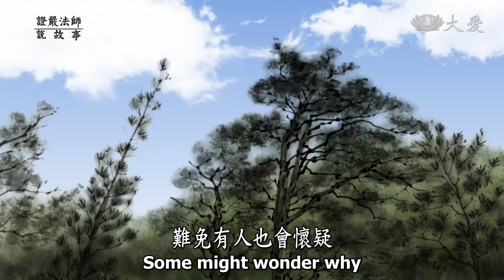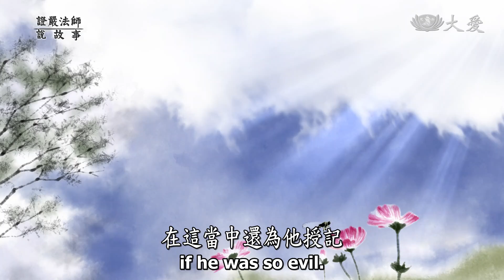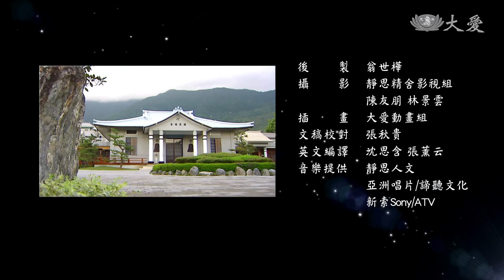【證嚴法師說故事】 說情的比丘~眼見一定為憑嗎？- 20221225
故事恭錄自2010年10月3日晨語開示
「欲體解大道心行，須先鞏固信心願；因果懸殊甚微妙，善惡如影實有報。古佛多寶聞法來，現今釋尊集分身；提婆達多受佛記，釋尊悲智無怨記。」我們若要體解大道，我們必定要很用心去體會，深入經典的意義。我們更要再堅固我們的道心，我們的信心、願力，這都要很加強我們的信心，加強我們的願力。

難免有人也會懷疑，提婆達多這麼惡，但是佛陀在講《法華經》時，在這當中還為他授記。大家覺得，這是善惡和修行的過程，到底是為何，惡人難道也會成佛嗎？為什麼現在佛陀還為他授記呢？所以我們要很用心，不要懷疑，我們要用體解大道的心，要很堅固我們的信心、願力，我們要相信善惡絕對有報。善惡絕對有報。因緣果報，善惡如影隨形，真的是有報。

活生生的一個人，說他神通廣大，權力無窮，懷著那分要殺佛的惡念，他要靠近佛之前，到那個地方就生陷地獄，活生生這樣就土地裂開，這樣整個掉下去，幾丈深的地馬上起火來，哪有救呢？眼睜睜看著這樣人陷落下去，火燃起來，人無形無蹤，地合起來了。這不就是活墮地獄嗎？這不就是報應嗎？佛陀難道真是是非不分嗎？

佛陀在王舍城帶著弟子修行。有一天，一位比丘來找阿難，這樣說：「尊者，我聽到佛陀在很多人的面前來公開，將提婆達多驅逐離開僧團，不能和僧團共修行。大家這樣在議論傳說，到底提婆達多難道犯那麼大的規戒嗎？甚至佛陀還說他要墮落地獄真的嗎？真的無法讓他留在僧團裡嗎？到底這是什麼原因？」

阿難聽了之後，只是默默地點頭。的確，佛陀有這樣說。比丘他就說：「為什麼這麼嚴重呢？他神通廣大很有烕德，大家很尊重他，難道不能再讓他回到僧團嗎？」「佛既然會講出這樣的話，提婆達多也確實犯了很多僧團的規戒。所以我們要相信佛，沒有再再改變的。」這位比丘聽了之後，他就垂頭喪氣離開了。阿難就來到佛陀的面前，向佛陀來講說，剛才有這位比丘為了提婆達多要來說情。「你趕緊去將那位比丘叫回來，這位比丘應該是出家沒多久，也無法很了解僧團規戒，不要再讓他誤會，去將他叫回來，我對他講說。」

阿難沒多久就將這位比丘叫來了，佛陀就說：「你對我向提婆達多這樣的懲誡，你有不服嗎？」比丘不敢說話，佛陀就向比丘說：「大家無知，不了解的事情，怎麼可以在外面這樣一直說呢？光是看到他的神通就這樣敬重他，助長了那一分我慢的心。他才會墮落啊！」「大家要讚歎一個人，也要很了解他是不是有修有德？若要來說一個人的錯，要很了解他是不是有惡行為，是非要分清楚啊！若是沒有好好善護口業，可能會與造惡業的人共業。修行不是為了利養的心，來現出了他的神通，為了利養。

所以提婆達多這個人無法在僧團中，在僧團中會讓他再造更重的業。」甚至向這位比丘說：「提婆達多已經破和合僧了，也曾出佛身血，殺阿羅漢。錯誤已經都犯過。想想看，這豈能還在僧團中呢？將來他要墮落地獄是無可異議。」佛陀再次說給他聽，為何提婆達多會被他驅離僧團。這位比丘終於了解了，可見提婆達多在僧團也犯了很大的罪，不是提婆達多自己離開，是佛陀將他趕離的。這是提婆達多所犯的，他就要生陷地獄。

看，這就是因緣不可思議，因為他聽法也是很長久的時間，時時與佛同世，這都是有過因緣。我們人人本具佛性，有佛性的存在，天地道理都是存在。只要我們有遇到好的因緣，我們接受了這個道理，而我們在佛法中不斷不斷訓練，佛陀好的典範，我們就一直學，學到真真正正不念怨。這樣法愈來愈接近我們的真如本性，真如本性就是與法會在一起，宇宙天合為一體。